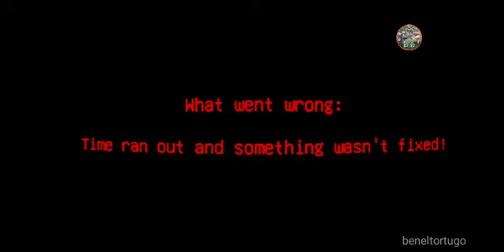osos del infį3řňő(bear haven horror nights)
empezamos el mes con un video jugando este juego

dime en los comentarios que otro juego quieres que juege